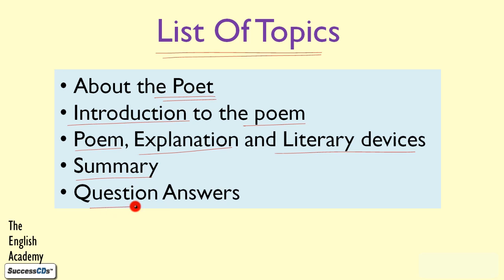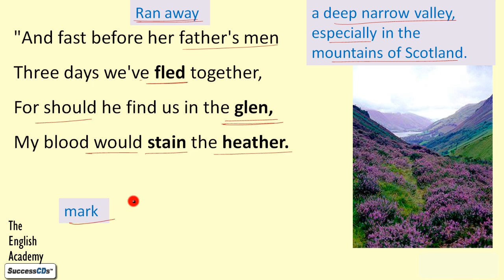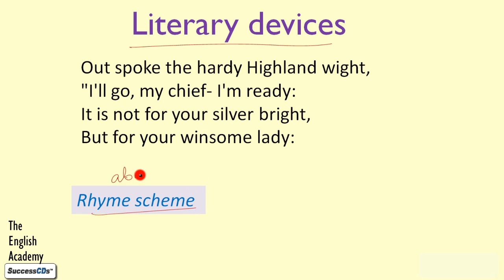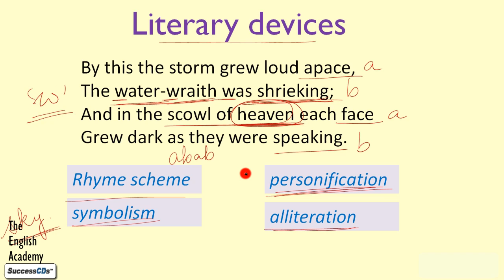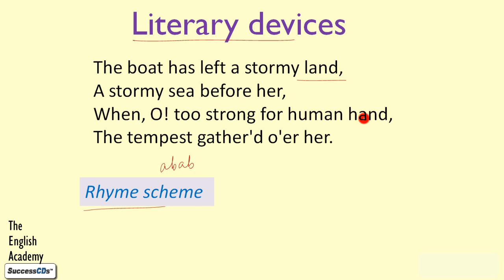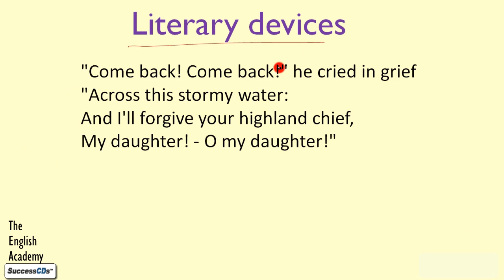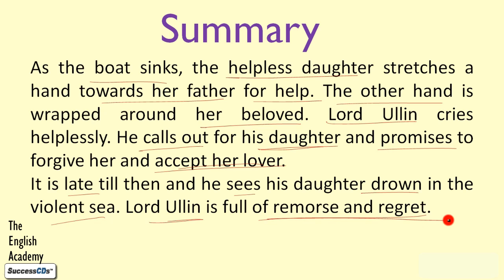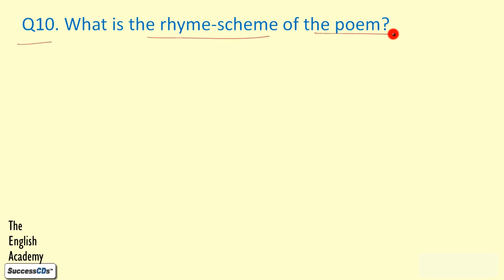Lord Ullin's Daughter Poem explanation, word meanings, literary devices, summary, QA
Lord Ullin's Daughter by Thomas Campbell Complete lesson explanation- Poem explanation, difficult word meanings, literary devices, Lord Ullin's Daughter
 summary, Question answers. Class 8th and Class 9 English Lessons ICSC board etc

Also See our website for Latest entrance exams 2019 Notifications, dates and alerts